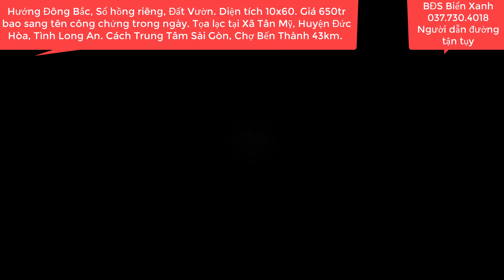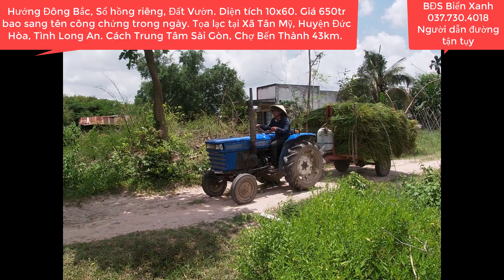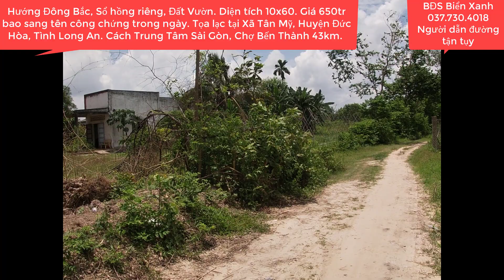650tr Mua được lô đất 10mx60m Sổ hồng riêng Tại Đức Hòa Cách Trung tâm Sài Gòn 43km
650tr Mua được lô đất 10mx60m Sổ hồng riêng Tại Đức Hòa Long An Cách Trung tâm Sài Gòn 43km @bsbienxanhhongsoi - Xã Tân Mỹ, Đức Hòa, Long An
Cần bán nhanh  lô đất có diện tích 10x60=600 m2  .Tọa lạc tại X. Mỹ Tân Mỹ, H. Đức Hòa, T. Long An, Đường xe hơi tới đất .Nằm vị trí khu đông dân .Giá rẻ đầu tư quá tốt chỉ 650 tr  vnđ  , bao sang tên công chứng trong ngày.